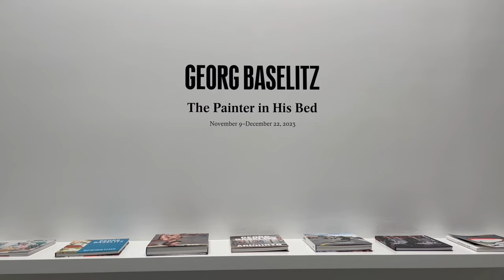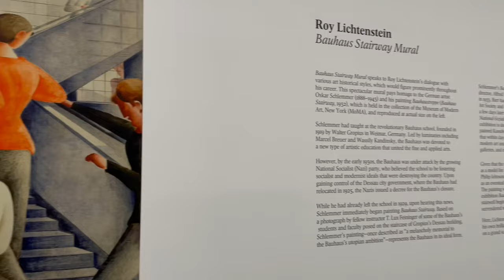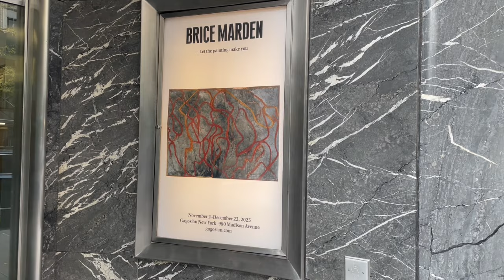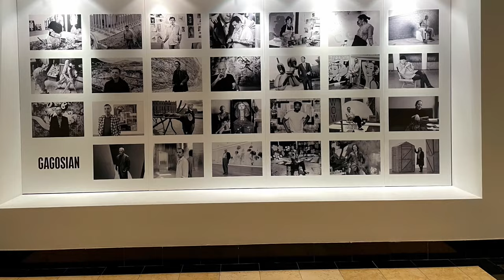ART GALLERY GAGOSIAN NEW YORK Nov 2023_Chealsea, Upper east side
ART GALLERY GAGOSIAN NEWYORK Nov 2023_Chealsea, Upper east side @ARTNYC